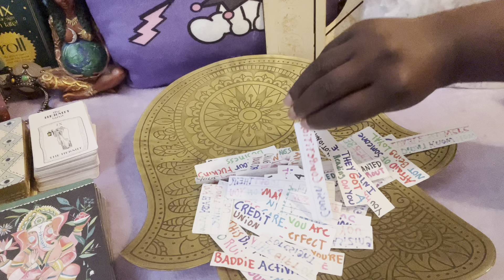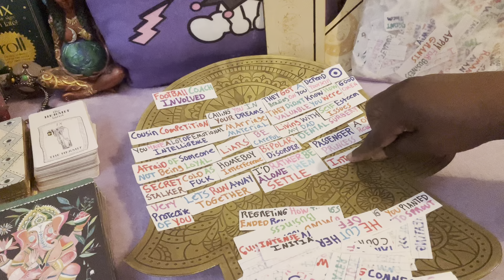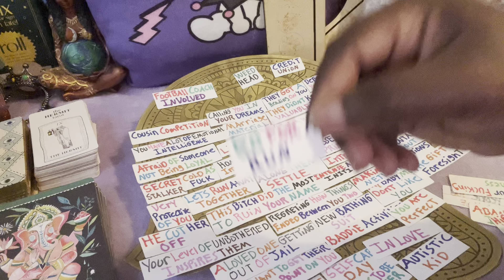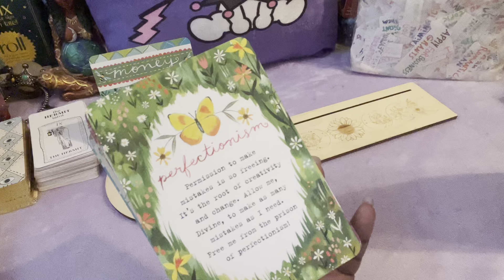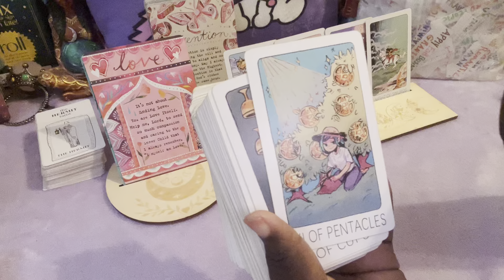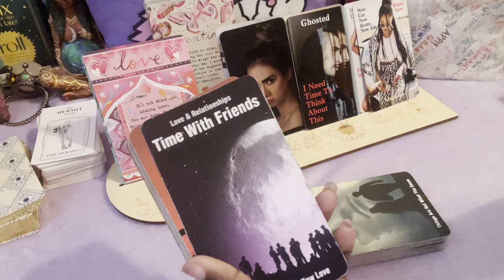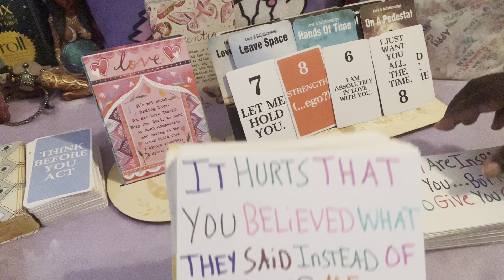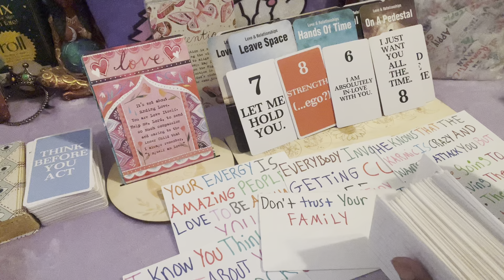Virgo💖They Was Seeking Validation From Fake Friends & Family & Eneded Up Ruining The Connection🤦🏾‍♀️